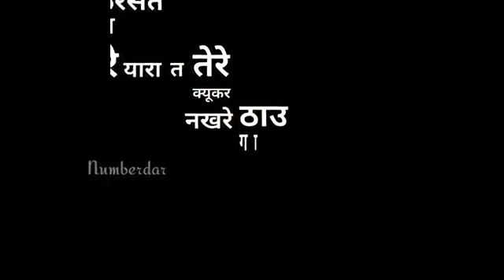Mere YAAR jaan t pyare s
New Whatsapp stets hariyanvi /please Chenl n jror sskraib kriyo laadlooo